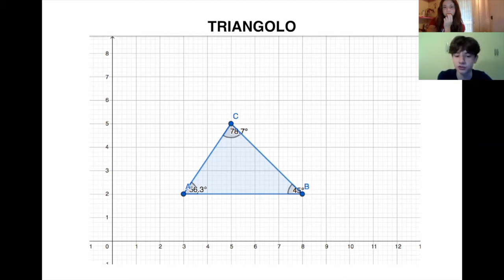Peli, Talone - Disuguaglianza triangolare